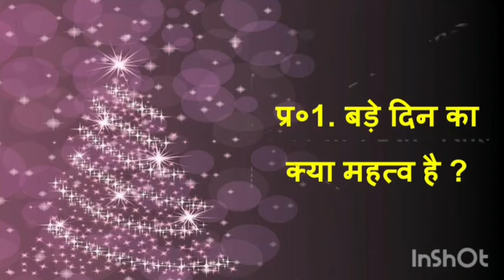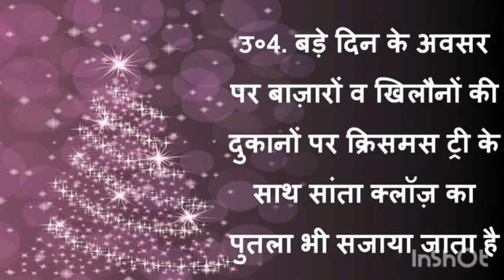Class 4 Hindi Ch-17 Q/A